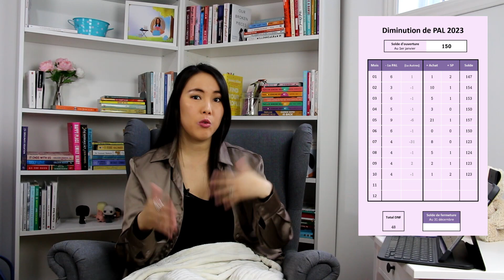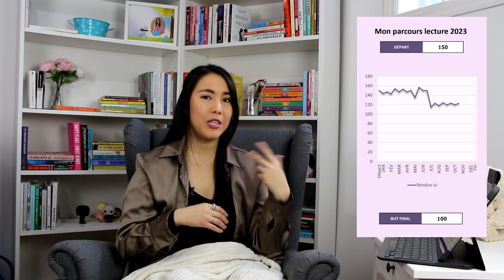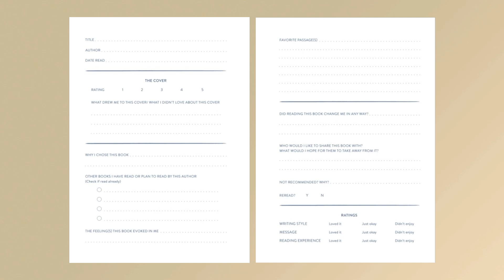Mes RÉSOLUTIONS lecture 2024 | Vlogmas Jour 7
Pour cet avant-dernier jour du vlogmas, je vous présente mes résolutions lecture pour 2024.

Chapitres :
00:00  Début
 0:22  Défi #1
 1:09  Défi #2
 2:09  Défi #3
 3:29  Défi #4
 4:04  Défi bonus
 5:18  Conclusion
 5:32  Rappel du vote!